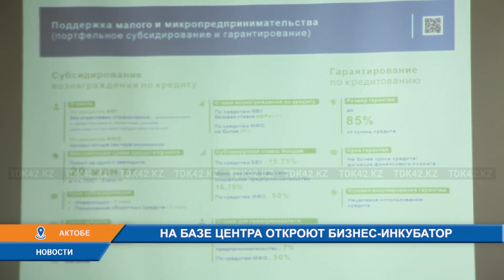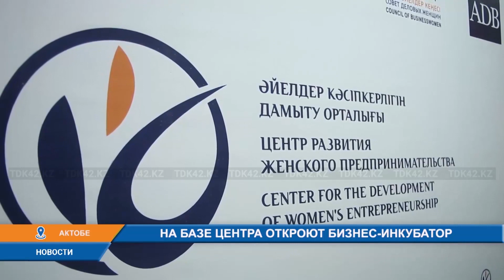НА БАЗЕ ЦЕНТРА ОТКРОЮТ БИЗНЕС-ИНКУБАТОР